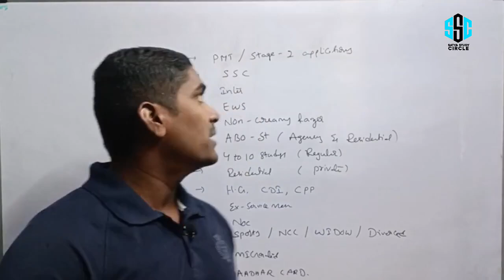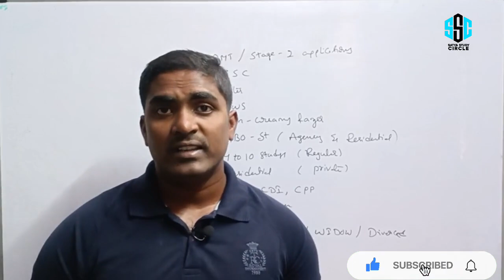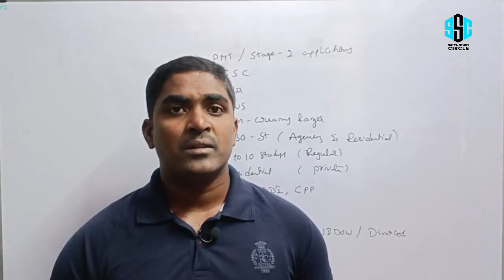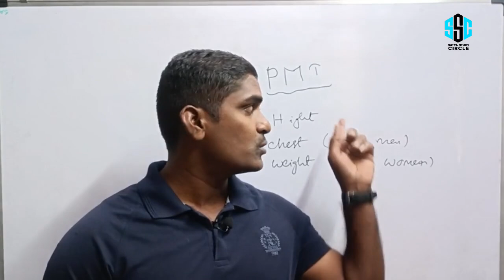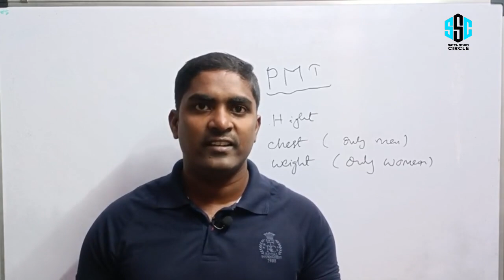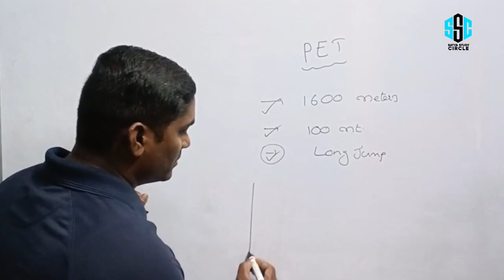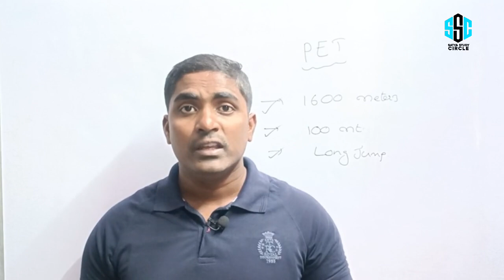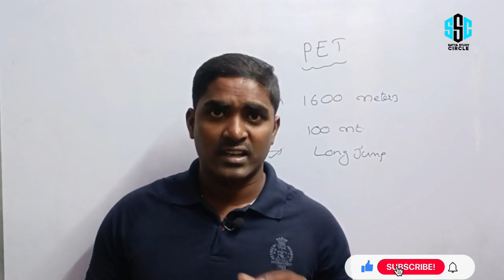SI and constable ఈవెంట్స్ రోజు PMT and PET ఎలా ఉంటుంది||అభ్యర్ధులు ఈ తప్పులు అస్సలు చేయకండి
All competitive exams information, free classes and materials